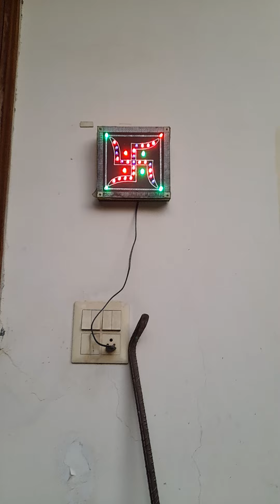Evening walk in garden| uses of common plants| medicinal plants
Hey guys!
In this video, I have shown the evening view of my garden along with that, I have talked about their uses .